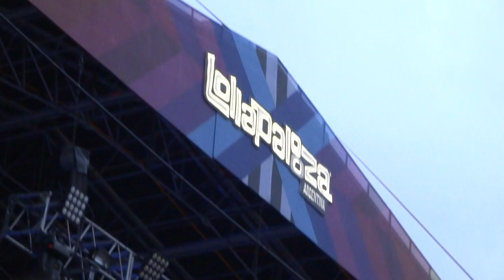Brandon Flowers - Lollapalooza Argentina Live Concert 2016